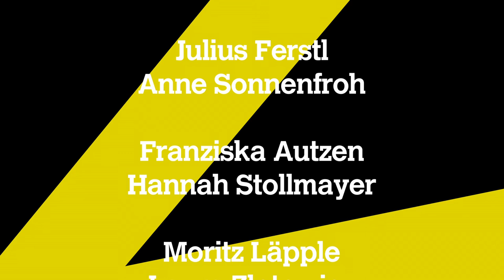Theater Konstanz: Leeres Theater!? | Johnny aus Johnny Hübner greift ein.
Aufschrei: Seit Monaten ein leeres Theater!? – Nicht ganz, denn Otto Quangel, Monsta, Katharina Blum, Sir Robert Chiltern und noch viele andere Figuren aus unseren letzten Inszenierungen sitzen hier fest. Womit beschäftigen sie sich wohl, bis sie wieder auf der Bühne stehen können und für Sie, unser Publikum, spielen dürfen? In welchen Räumen des Theaters halten sie sich auf? Welche Geschichten haben sie zu erzählen? Lernen Sie auf unserer Website und auf unseren Social Media Kanälen vom 13. März bis zum 17. April jeden Mittwoch und Samstag eine Theaterfigur kennen. Wir freuen uns, wenn Sie vorbeischauen!